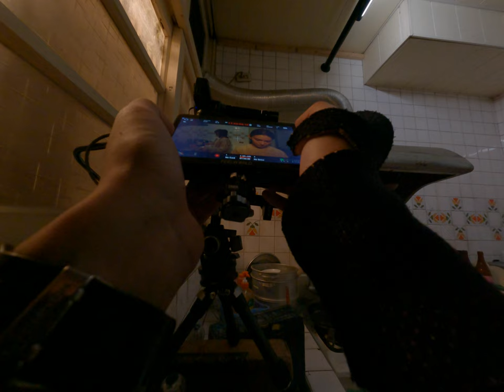靈異與科技的碰撞！家人的最後話語在電鈴聲中響起我們拍下了這個奇蹟！ 2